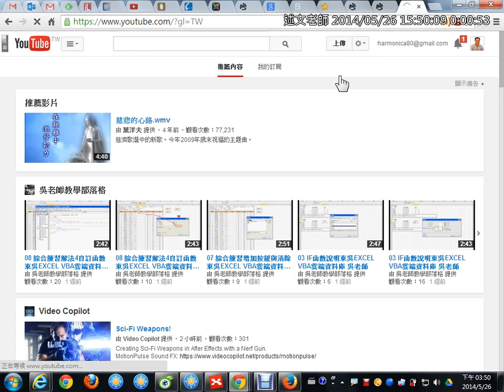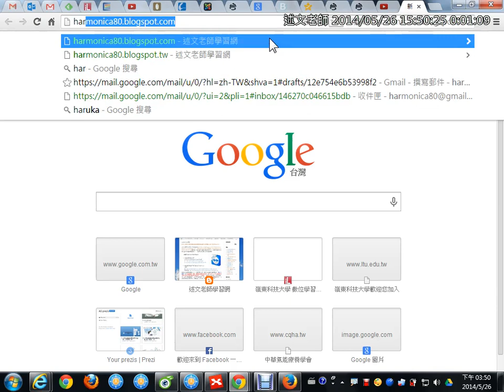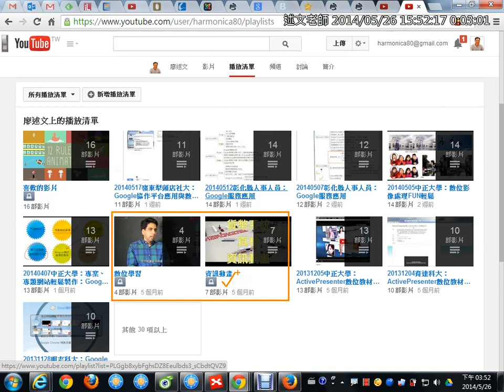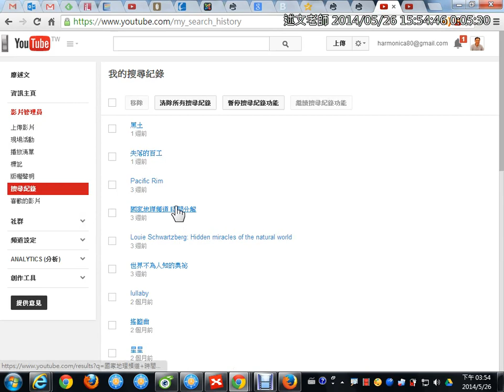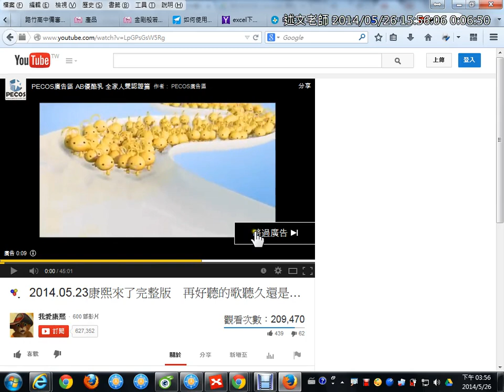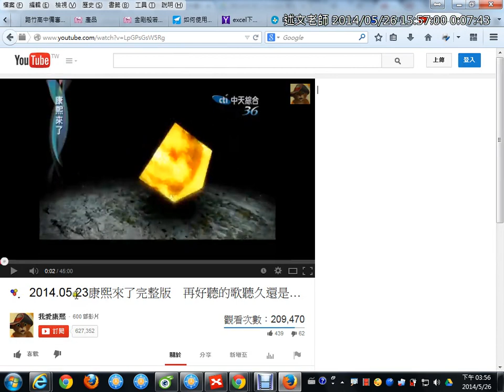12Youtube頻道管理